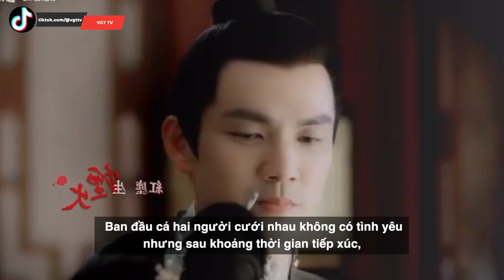Cẩm Tâm Tựa Ngọc: Đàm Tùng Vận chủ động ôm ấp Chung Hán Lương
Cẩm tâm tựa ngọc lấy bối cảnh thời Minh kể về nữ chính La Thập Nhất ( Đàm Tùng Vận đóng) vì biến cố gia tộc mà phải làm vợ kế cho Vĩnh Bình hầu Từ Lệnh Nghi (Chung Hán Lương đóng). Ban đầu cả hai người cưới nhau không có tình yêu nhưng sau khoảng thời gian tiếp xúc, Thập Nhất và Lệnh Nghi đem lòng trao cho nhau. Đó cũng là lúc những sóng gió, âm mưu ập đến chia cắt đôi uyên ương. Với nội dung hấp dẫn, kịch tính, Cẩm tâm tựa ngọc đã thu hút lượng lớn người quan tâm, theo dõi